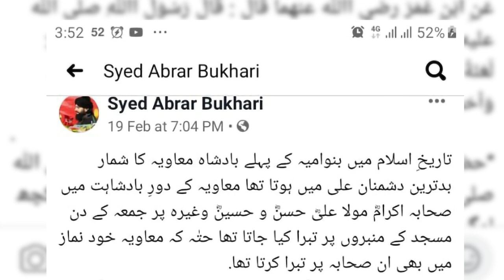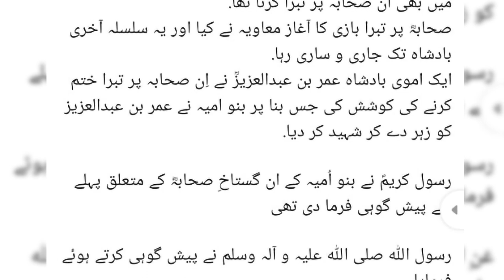Ibrar Shah Rafzi Ki Maidan e Munazra Se Rah e Farar | Allama Shahid Imran Jalali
Allama Shahid Imran Jalali Sahib